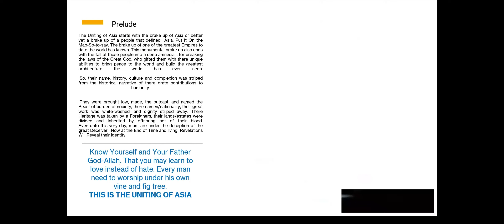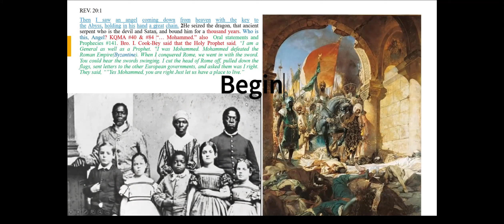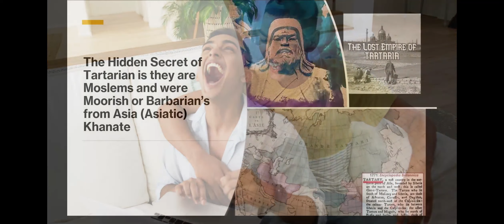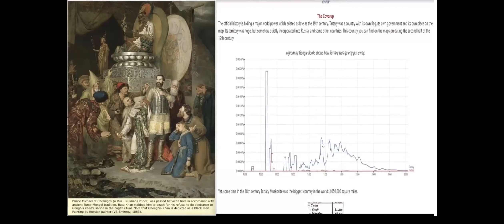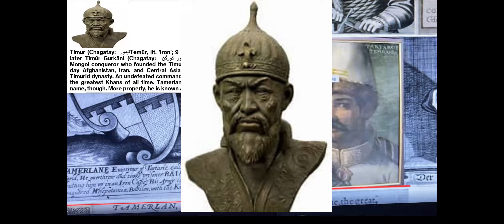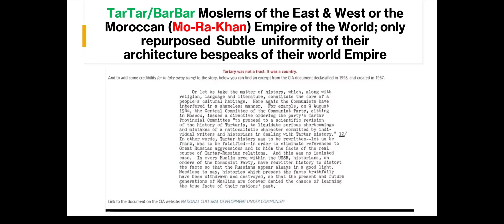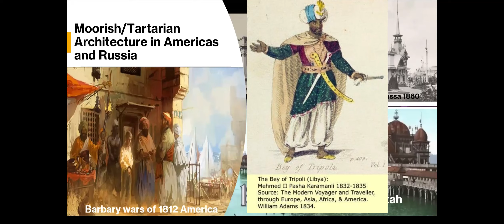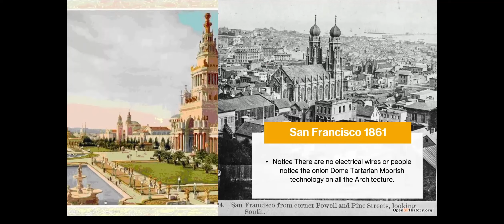The Rise of Asia THE Khanate & Khalifate. The UNITING of ASIA 2023 😁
HAPPY MOORISH NEW YEAR
The Uniting Of Asia The KHANATE to the KHALIFATE; a journey through history...The True race of the TarTar's revealed, The Reincarnations of Jesus.. REVEALED
Moorish American Scholar Publication 2023
i453 MRC.BEY Production 2023
M.S.T. of A. No. 43